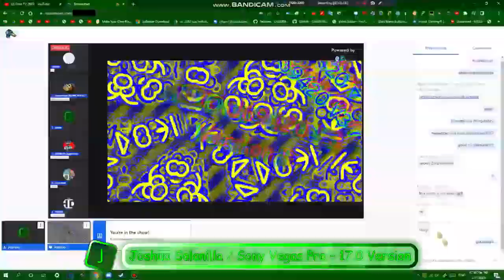JERN8322's On Reupload: 360p Moments V1-B Multi-Rendering Round 14 vs JERN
+-+ Welcome ! +-+

+-+ The Note +-+
Yup. that reuploading video. So. Joshua channel has terminated. very sad.

+-+ Times +-+
[Disabled.]